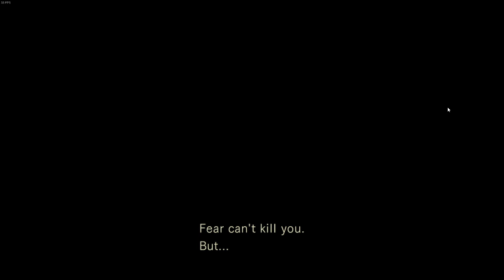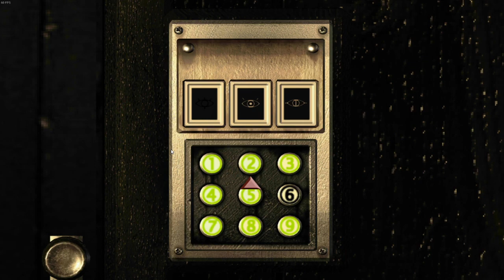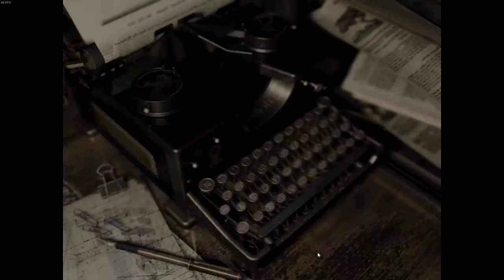Rebecca To The Rescue | Resident Evil Part 8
Thank you Rebecca!